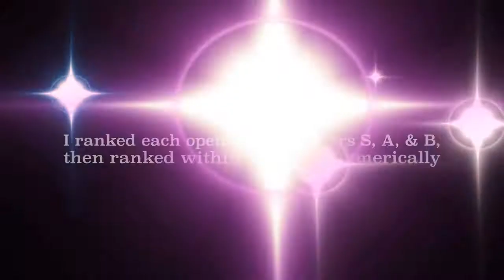Gintama Openings Ranked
Here's my personal ranking of Gintama openings which was actually tricky lmao.